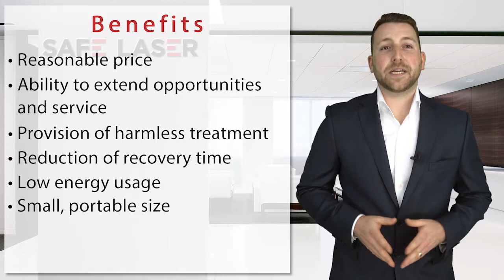Safe Laser for Professional Users